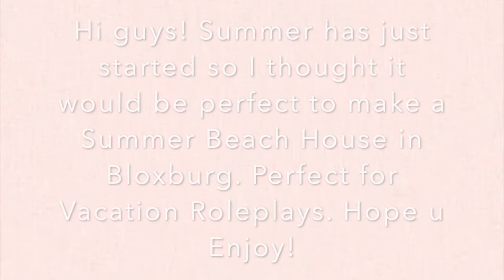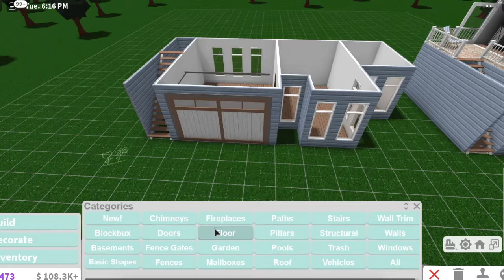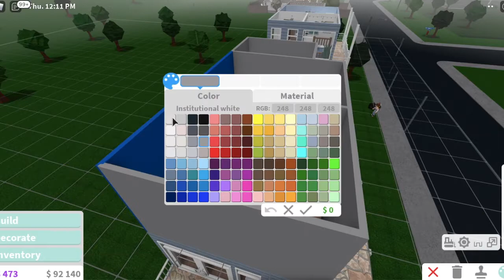Summer Beach House / Family Vacation Roleplay / Bloxburg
Hello everyone!!! Today I'll be making a Summer Beach House in Bloxburg!

Build Info:
Cost : Approx 32k
Multiple Floor Gamepass needed!
No advanced placement needed!